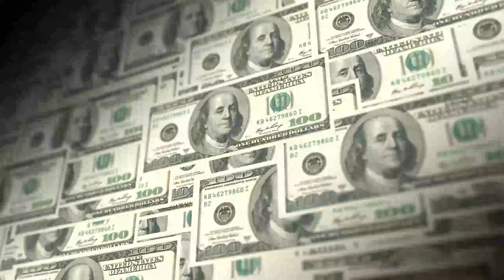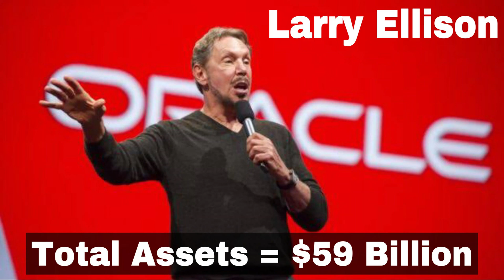Top 10 Richest People in the World 2020 | New Forbes and Bloomberg List Of Billionaires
Top 10 Richest People in the world in 2020 according to the New Published list of Forbes and Bloomberg. The World's Billionaires is an annual ranking by documented net worth of the world's wealthiest billionaires compiled and Published in March annually by the American Business Magazine Forbes and Bloomberg. The total net worth of each individual on the list is estimated and is cited in United States Dollars, based on their documented Assets and accounting for debt. Royalty and Dictators whose wealth comes from their positions are excluded from these lists. This ranking is an index of the wealthiest documented individuals, excluding and ranking against those with wealth that is not able to be completely ascertained.

My Introduction:- My Name is Asfand Junaid. I'm an Electrical Engineer And  I did my Electrical Engineering from UET Lahore. Except That I'm also an aspirant of CSS and currently preparing for CSS. I have expertise in Topics related to Current Affaires, History, Gender Studies and Feminism, International Relations, American History and International Law and i have studied all above mentioned subjects thoroughly. I upload videos related to Trending Topics, Current Affaires and other above mentioned topics.
Here you are watching Harfe Raaz tv youtube channel.